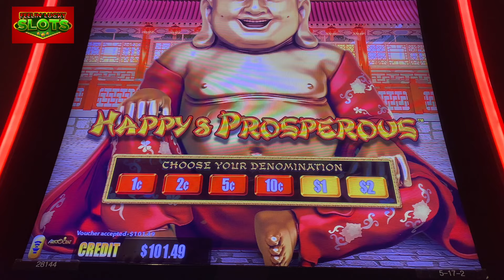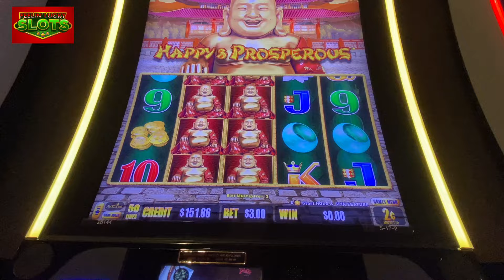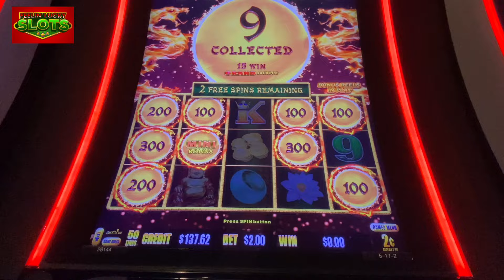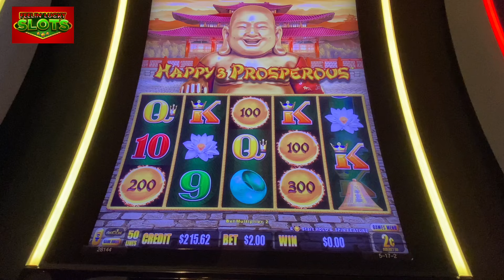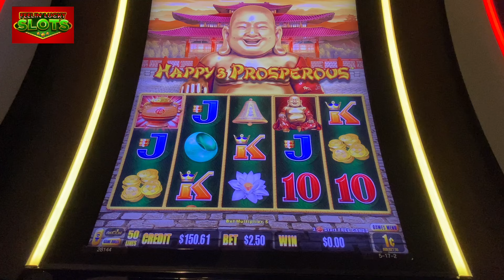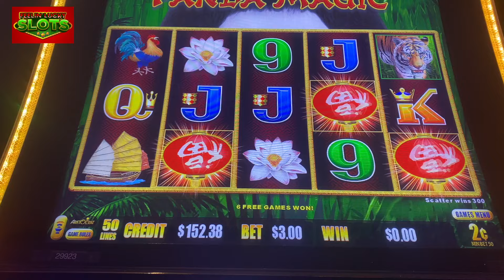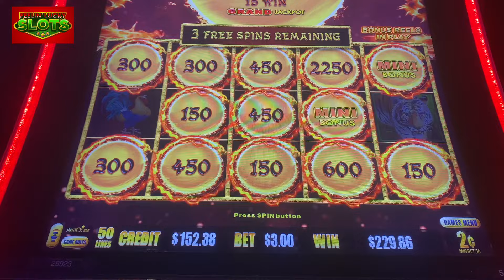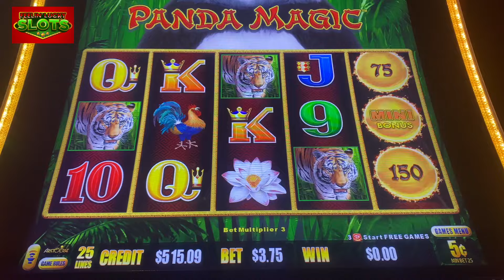🐼BIG WIN on this Dragon Link AGAIN!🍀Panda Magic and Happy & Prosperous Slots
Playing Dragon Link at the Plaza Casino in Las Vegas and this Panda is on FIRE!!!